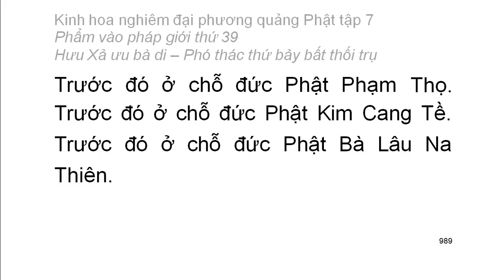Tập 7: Kinh hoa nghiêm: Phẩm vào pháp giới thứ 39 - Thiện Tài tham vấn 53 vị thiện tri thức (68)